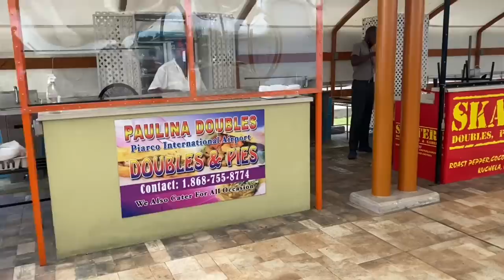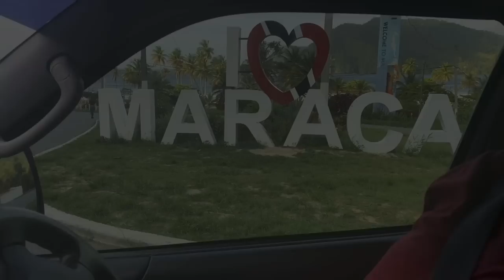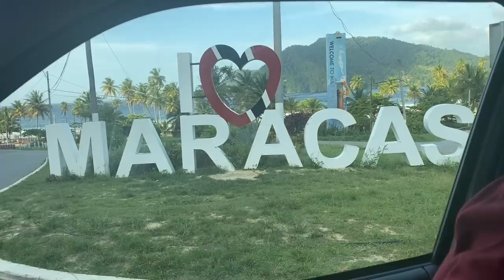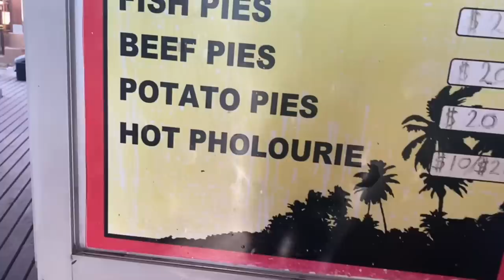Trinidad Vlog: Maracas Beach 🏝🏖☀️🌊